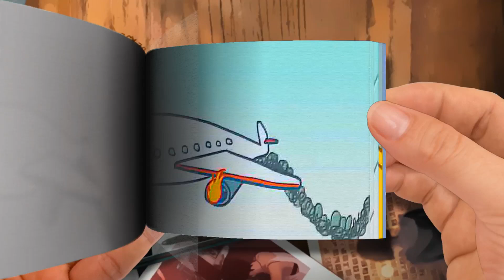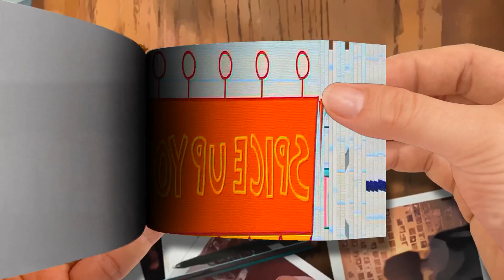【Flip Book】 Pencilmate and The NONSENSE Number！-Part 3